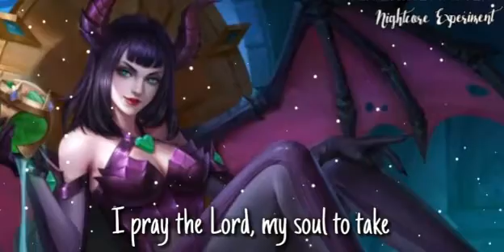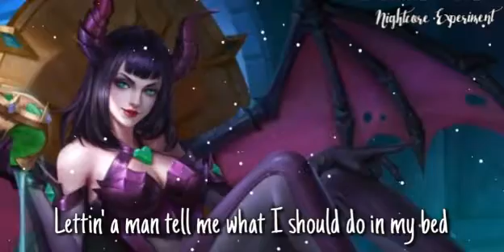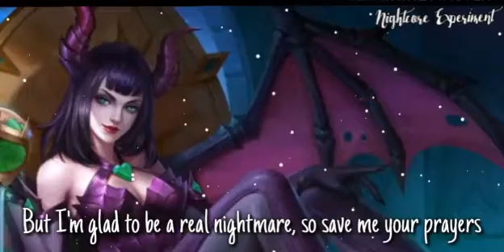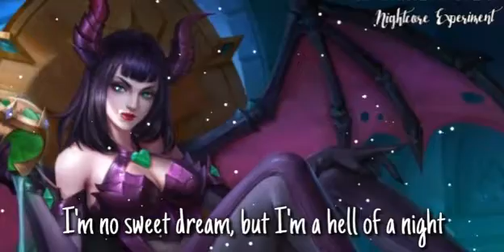Nightcore - Nightmare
• Anime - Alice - Mobile legend (game)

• Song - Nightmare - Halsey

• This video is included with lyrics on the screen

• Lyrics
If I shall die before I 'wake
I, I keep a record of the wreckage of my life
I gotta recognize the weapon in my mind
They talk shit, but I love it every time
I've tasted blood and it is sweet
I've had the rug pulled beneath my feet
I've trusted lies and trusted men
Broke down and put myself back together again
Stared in the mirror and punched it to shatters
Collected the pieces and picked out a dagger
I've pinched my skin in between my two fingers
And wished I could cut some parts off with some scissors
"Come on, little lady, give us a smile"
No, I ain't got nothin' to smile about
I got no one to smile for, I waited a while for
A moment to say I don't owe you a goddamn thing
I'm no sweet dream, but I'm a hell of a night
That I'm no sweet dream, but I'm a hell of a night
No, I won't smile, but I'll show you my teeth
And I'ma let you speak if you just let me breathe
I've been polite, but won't be caught dead
Lettin' a man tell me what I should do in my bed
Keep my exes in check in my basement
'Cause kindness is weakness, or worse, you're complacent
I could play nice or I could be a bully
I'm tired and angry, but somebody should be
Someone like me can be a real nightmare, completely aware
But I'd rather be a real nightmare, than die unaware, yeah
But I'm glad to be a real nightmare, so save me your prayers